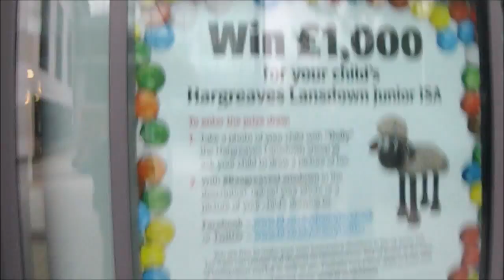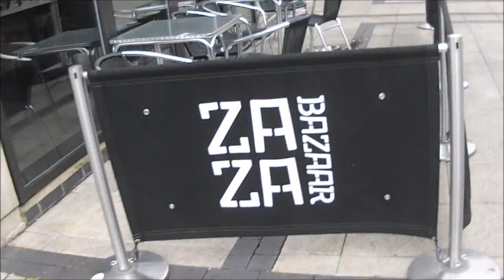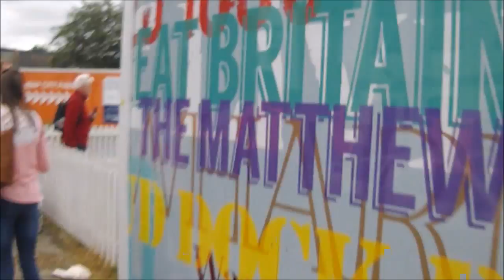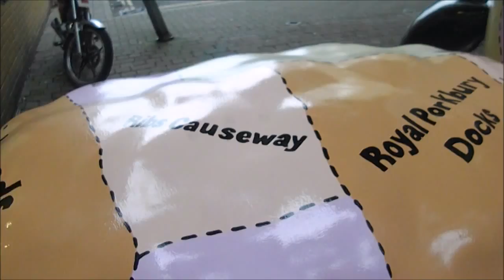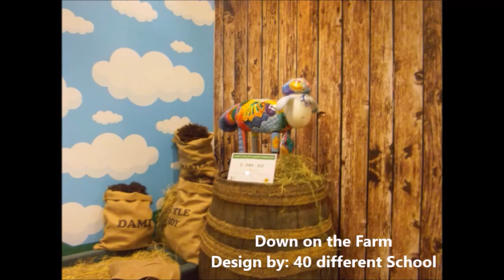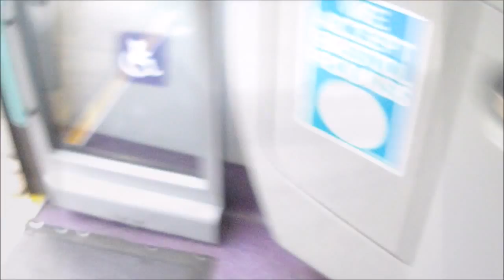Shaun in the City in Bristol week 8, Last Day of the Trail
in the 8th week of Shaun in the city in Bristol (the last day of the Trail), form starting my journey at cribb causeway to find all the easy trail like the Harbour side and the city centre, even have a ride on Judy on the Bristol Harbour Railway
the Shaun are in order of shown in the video:
1. Fub-ewe-lous Design by: Carys-ink
3. Bee-dazzied! Design by: Sunny Warrington
2. Sherk Shaun Design by: DreamWorks
Gromit Unleashed
30. Rex Design by: Beth Waters
31. Flock 'n Roll Design by: Carys-ink
29. Thunderbirds Are Go Design by: Thunderbirds
28.Arabian Lights Design by: Nigel Leach
27. Baaack to the Drawing Board Design by: Nick Park
26. From Dusk 'til Shaun Design by: Sneaky Raccoon
25. King Arthur of Lambelot & Excalibaaar Design by: Huncan Daskell
24. Baa-wulf Design by: Peter Lord
35. Beach Boy Design By: Mike Ogden
36. Green Poems for a Blue Planet Design By: Martin Kiszko & Nick Park
46. Shaun Bean Design By: Nigel Leach
45. The Pirate Captain Design By: Mike Ogden
43. Lotus Design By: Richard Starzak
42. Sgt. Shepherd Design By: Shaun in the City Team
41. Jarsberry Ram Design By: Simon Tozer
40. On the Waterfront Design By: Abigail McDougall
38. Dolly Design By: Julie Vernon
39. Air Fleece Design By: Jacqueline Anne Harper
37. Life Aquatic Design By: Peskimo
44. Bahhbersheep Design By: Gav Strange
69. King of the Carnival Design By: Lou Boyce
70. Justice Lamb Design By: Mike Ogden
61. Honey Design by: Amy Timms
59. Knitwit Design by: Adrian Barclay
58. Lilly Design by: Laura Cramer
55. Please Stand By Design by: Timmy Willmott
54. Shaun on the Cob Design by: Katie Wallis
53. Lamb Chop Design by: Duncan Craig